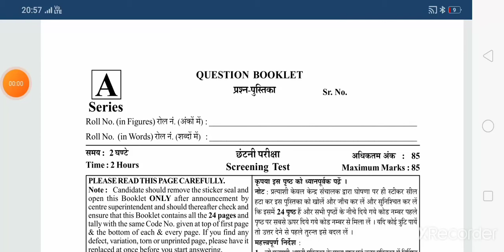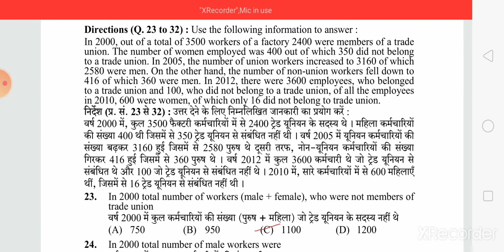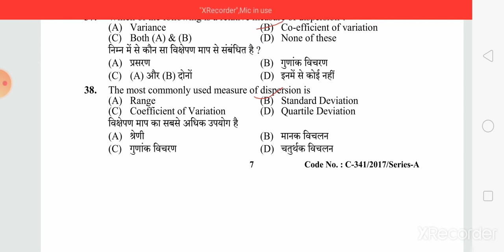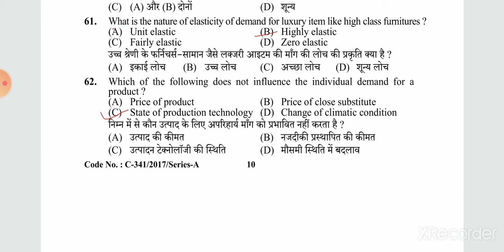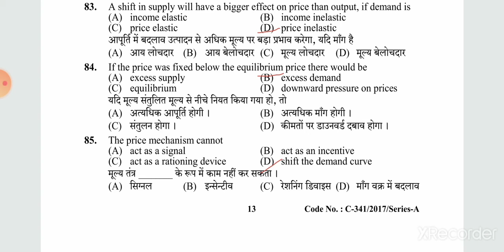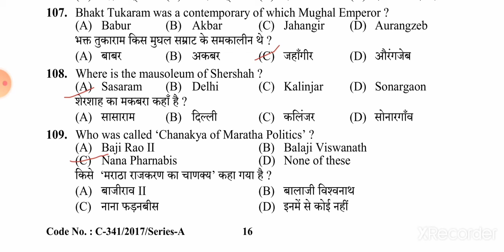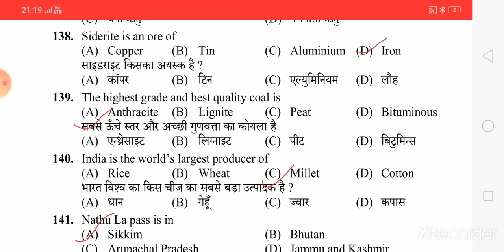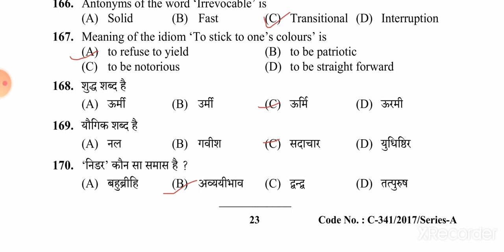Statistical Assistant 2017 HPSSSC